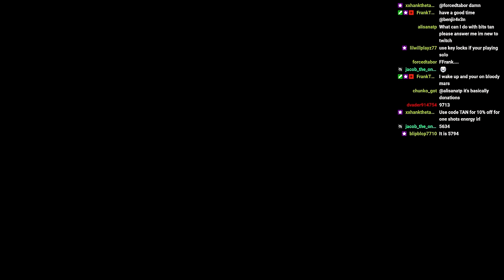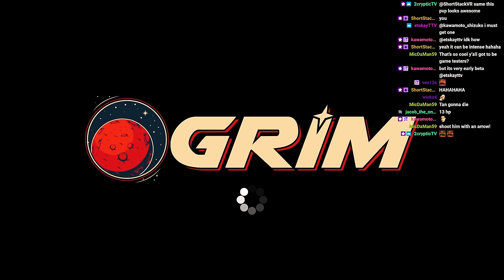Rust is Coming To VR... and It's Actually Good.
Editor:   @melki2652